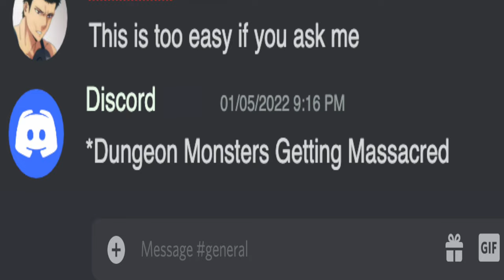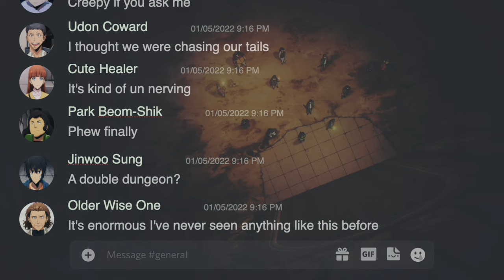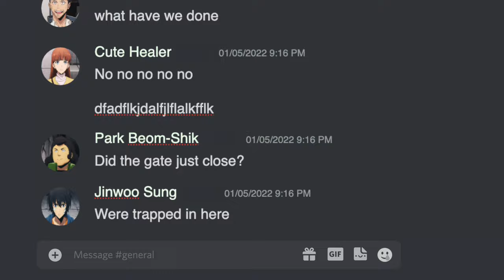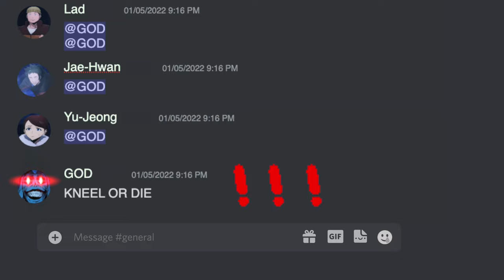Solo Leveling But it's Discord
If you don't leave a comment on this video Sung will Hung

Timestamps:
00:00 Introduction
00:11 Entering the cave
00:19 Injured
00:26 Shame
00:43 Dungeon cleared
01:01 Risk vs Reward
01:20 Grilled
01:33 Entering hell
01:50 False God
02:00 3 Commandments
02:21 Trapped
02:38 Mass panic
02:58 Realization
03:08 Death
03:18 Aftermath
3:26 Despair